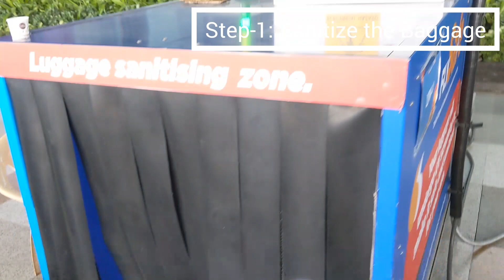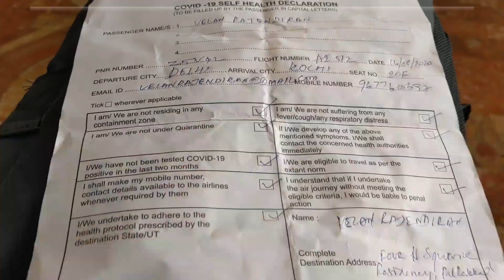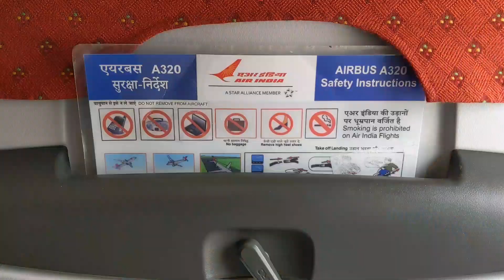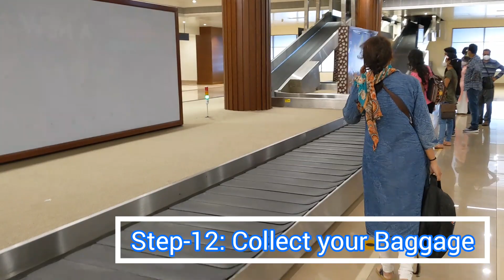Delhi to Cochin(Kochi) by Air India Flight Travel during COVID-19 Pandemic | Is it Safe ?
We Creations sharing the Domestic Flight Travel Experience during COVID-19 Pandemic | Delhi to Cochin (Kochi) by AirIndia, Step by Step Explanation.